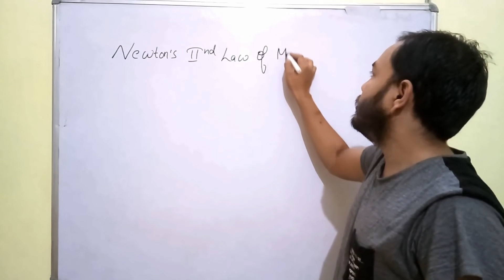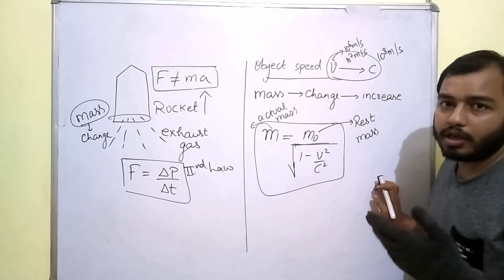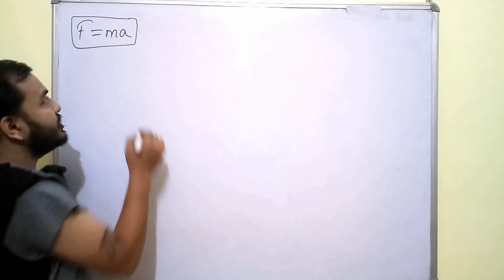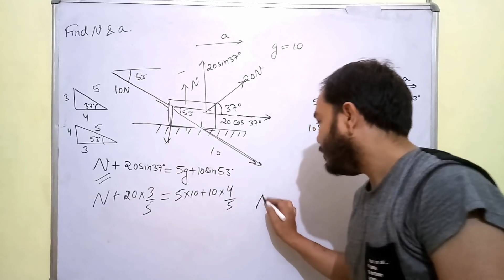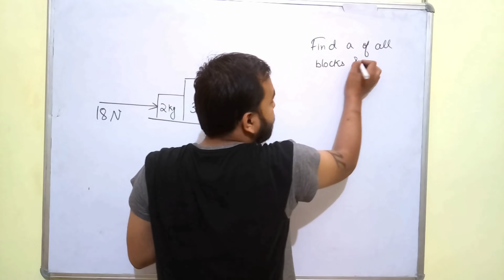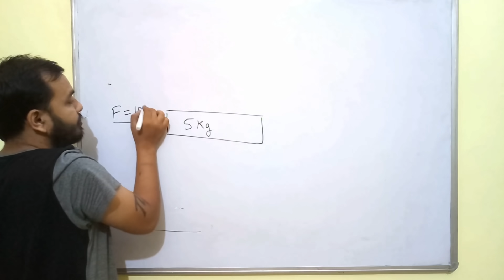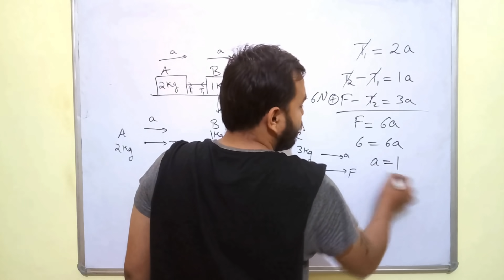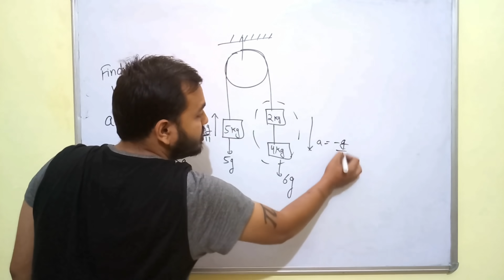Class 11 Chap 5 || Laws Of Motion 02 || Newton's Second Law Of Motion || NLM IIT JEE NEET NCERT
LAKSHYA Batch(2020-21)

Registration Open!

2)Live Classes and recorded Video Lectures (New, different from those on YouTube)

3)PDF Notes of each class.

4)DPP: Daily Practice Problems with each class having 10 questions based on the class of JEE Mains/NEET level.

5)Syllabus Completion by end of January, 2021 with topicwise discussion of Last 10 Years Problems in Boards, JEE Mains/NEET within Lecture.

6)The Complete Course (Video Lectures, PDF Notes, any other Study Material) will be accessible to all the students untill JEE Mains & NEET 2021 (nearly May 2021)

7)In case you missed a live class, you can see its recording.

8)You can view the videos  any number of times.

9)Each chapter will be discussed in detail with all concepts and numericals

10)Chapterwise Approach towards JEE Mains/ NEET & Board Exams.

Class 11 Chap 5 || Laws Of Motion 01 || Newton's First Law Of Motion || NLM IIT JEE NEET NCERT
11 Chap 5 || Laws Of Motion 03 ||Pulley Tricks For IIT JEE Mains || How To Solve Pulley Problems
11 Chap 5 || Laws Of Motion 05 || Spring Force || Spring Numericals|| JEE mains NEET All concepts
11 Chap 5 || Laws Of Motion 06 || Pseudo Force | Inertial and Non-Inertial Frame of Refrence IIT JEE
Class 11 chap 5 | Friction Force 02 | Angle Of Repose | Friction on Inclined Plane | IIT JEE / NEET
11 chap 4 || Circular Motion 06 || Motion in a Vertical Circle IIT JEE / NEET || Critical Velocity||